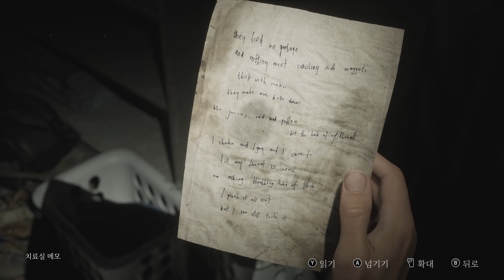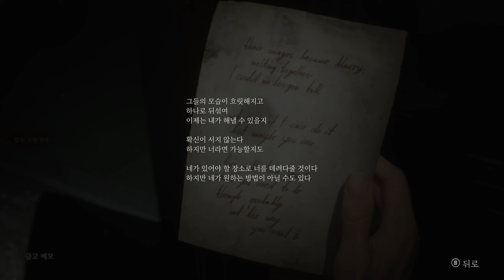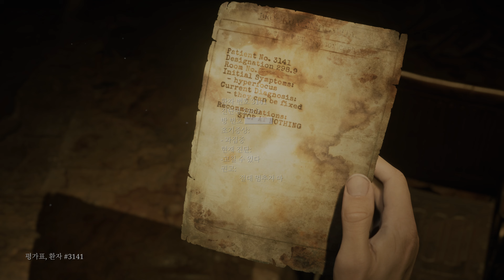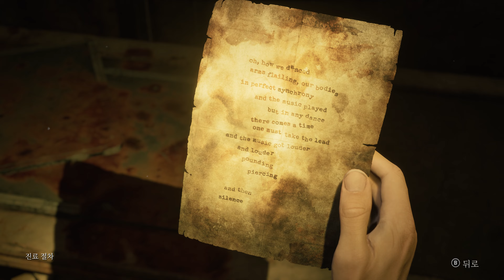PC Silent Hill 2 Remake 09